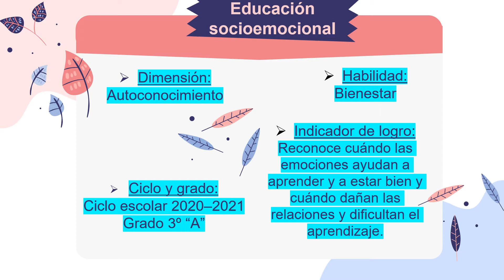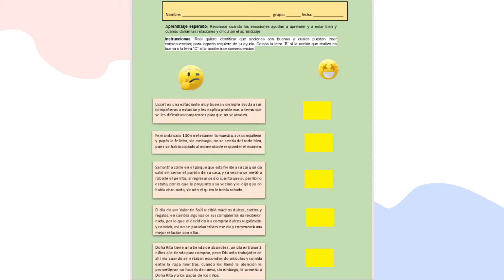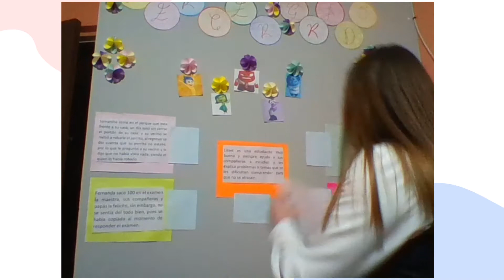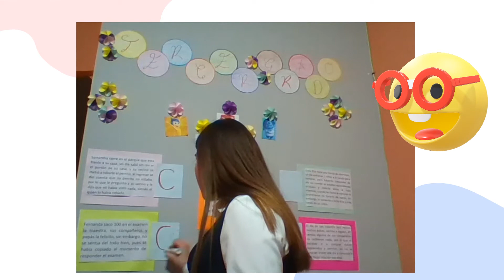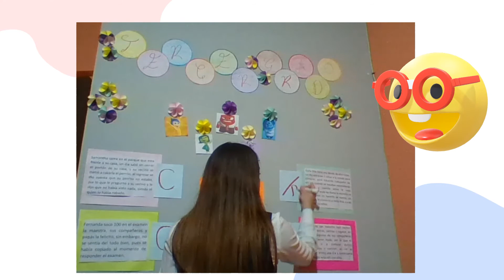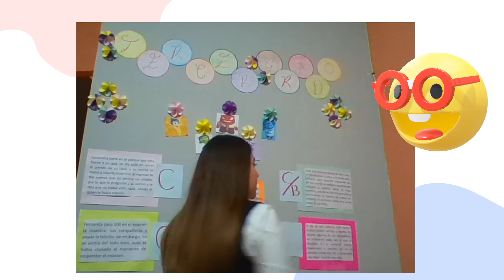25- Blanca Yazmín Rodríguez Saavedra